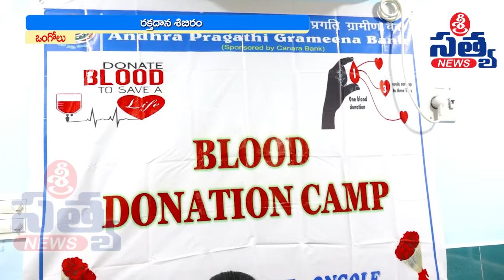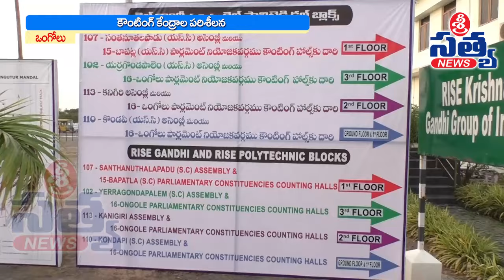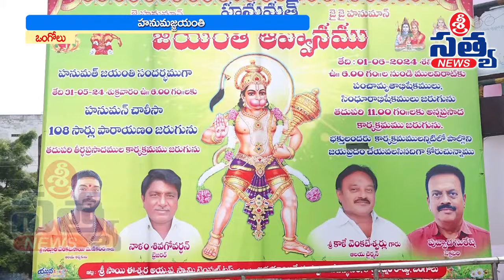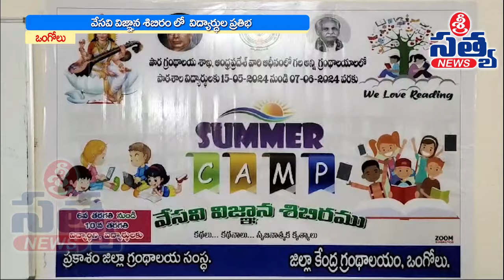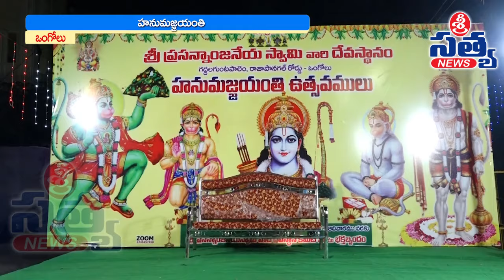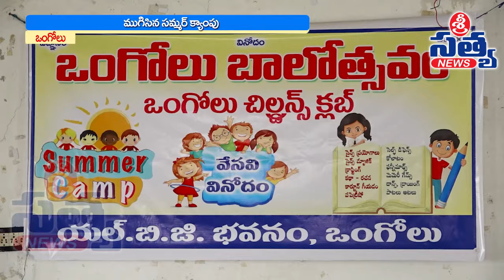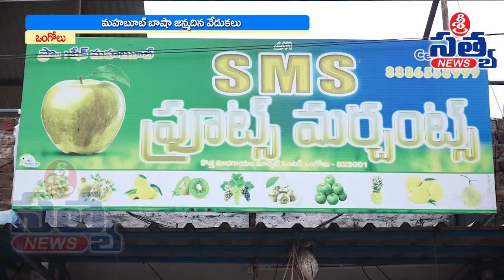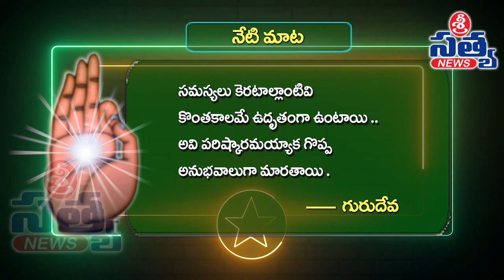01-06-2024 SRI SATYA NEWS BULLETIN 08:00 PM SRI SATYA NEWS